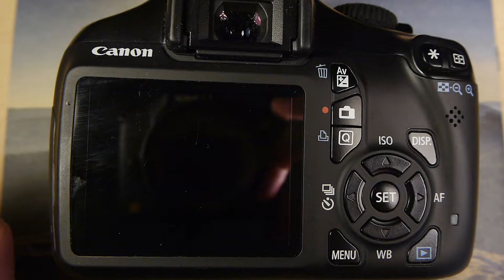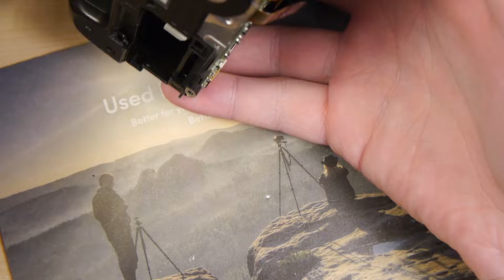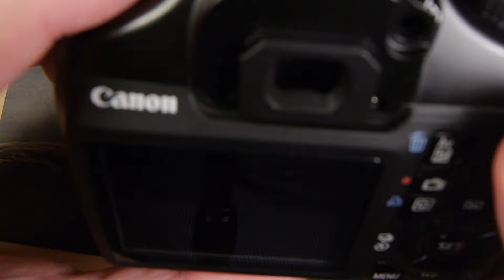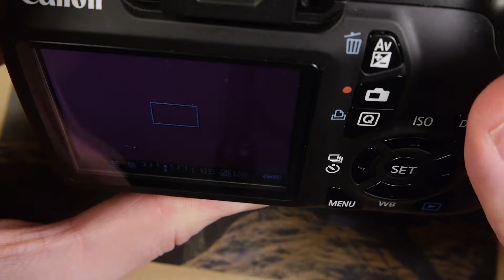Converting the Canon 1100D T3 X50 to 850nm Infrared for Thomas